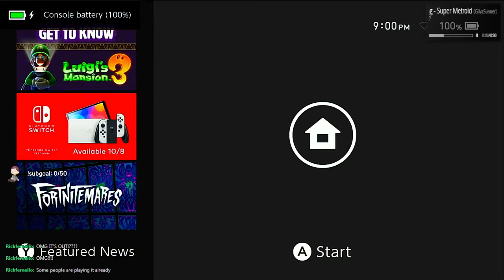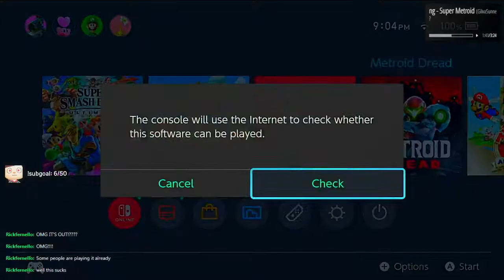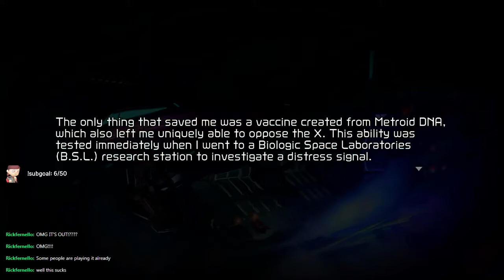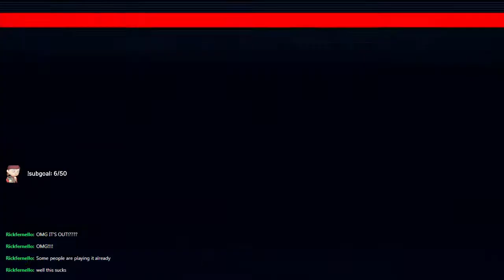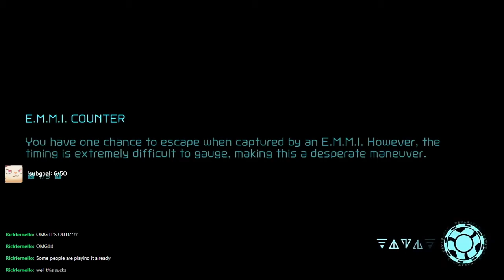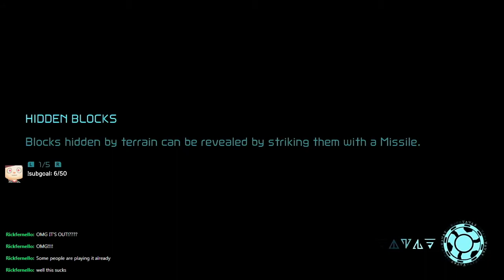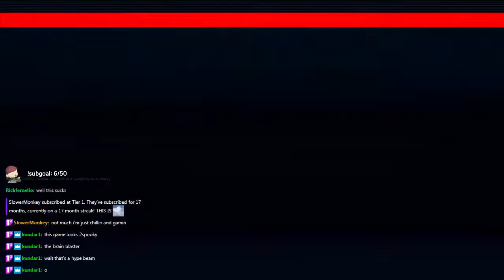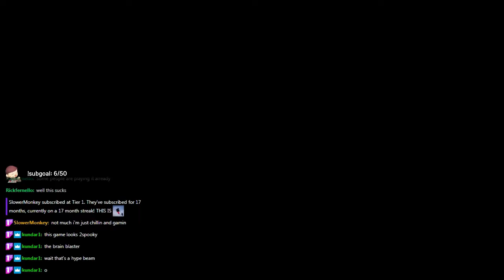Metroid Dread [October 7, 2021]